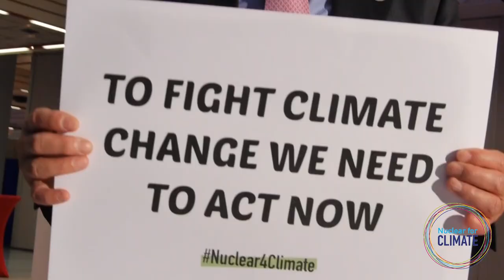Moon Hee CHANG, SOUTH KOREA